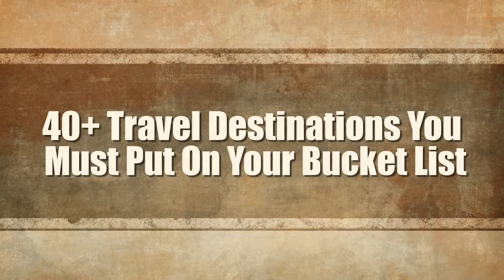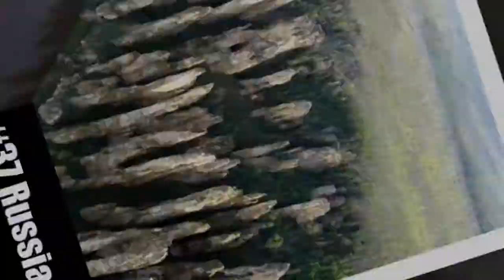Funny News : 40+ Travel Destinations You Must Put On Your Bucket List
40+ Travel Destinations You Must Put On Your Bucket List